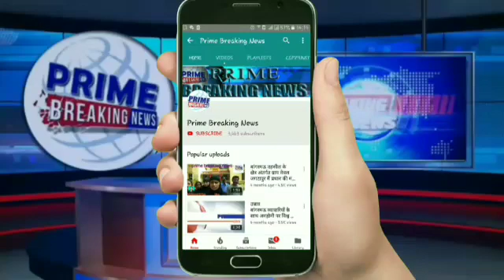रविंद्र कुशवाहा मंत्री बनेंगे तो क्षेत्र में अच्छा विकास होगा-कैलाश बिहारी सिंह सांसद प्रतिनिधि